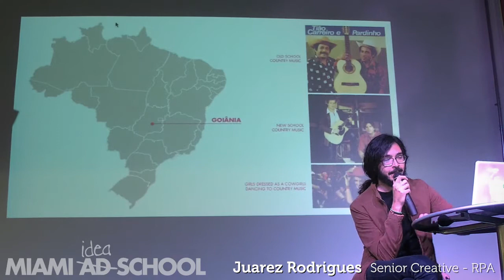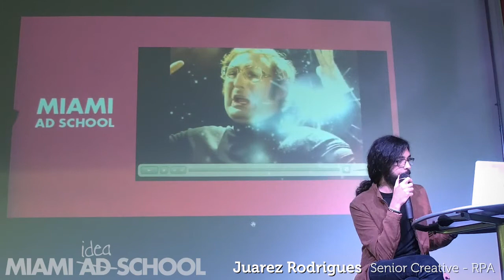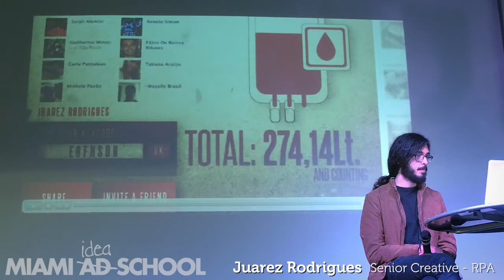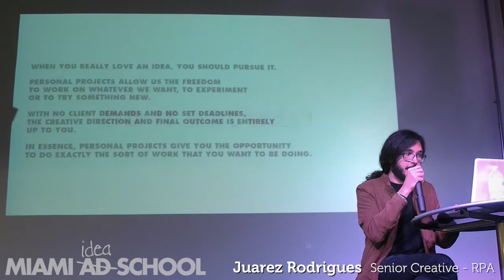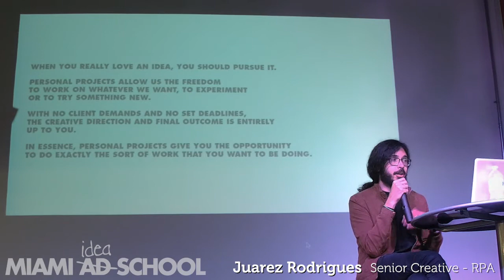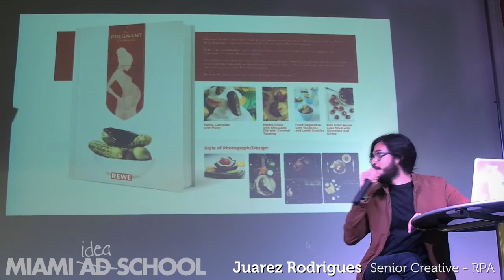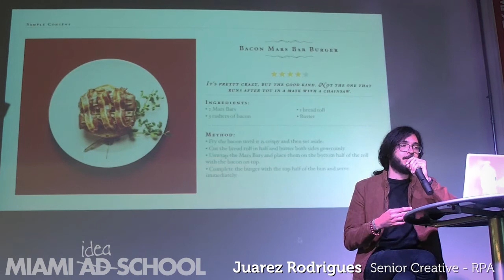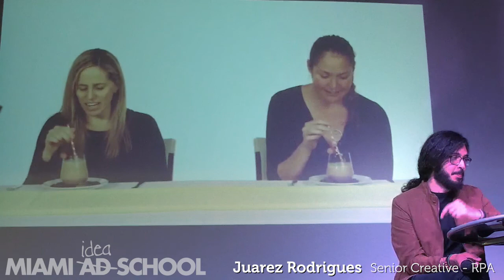Senior Creative RPA: Concepting What Is It Really? Miami Ad School Heroes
Juarez Rodrigues - Senior Creative RPA

Concepting What Is It Really?

MIAMI AD SCHOOL
We Prepare You for a Job as an Art Director

What does an Art Director Do?
Art directors are dreamers with an imagination gone wild. They get paid to think, imagine, explore, tinker and scribble. Together with a copywriter they brainstorm ideas for websites, TV commercials, print ads, billboards, phone apps or any other medium that can solve the client's problems.

The team uses their knowledge of pop culture and insights into the human condition to create content that is meaningful, entertaining or useful to consumers.  Once an idea is approved by their creative director it's shown to the client. When the client buys the concept, the team directs the production and maybe goes on a photo shoot to very exciting places like a mountain top in Bhutan or an abattori in Omaha. Or maybe they work with an animator in London and supermodels in Stockholm. Maybe the concept makes it big and wins a Clio or Addy. And just maybe the concept makes it really, really big and airs during the half-time show of the Super Bowl. Then finally everyone in the world including the moms of the creative team know exactly what an art director and copywriter actually do for a living.

"Going to Miami Ad School right out of undergrad was the pivotal point in starting my career. I met my copywriter partner the very first day. While in school we traveled the world gaining valuable insights into global culture. We studied and interned in Miami, New York, Sao Paulo, Sydney and Amsterdam doing REAL work the entire time. We not only grew our book into a portfolio we could get hired with, we gained an entire network of industry professionals and friends."
-Alicia Benz
Miami Ad School Graduate

International School of Advertising, Visual Arts, Graphic Design, Digital Photography School